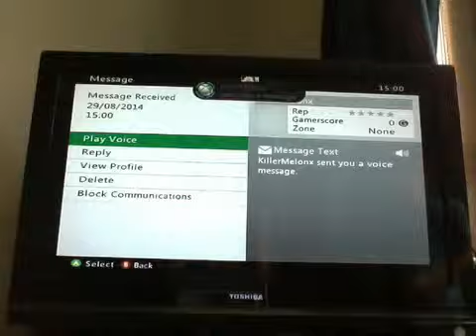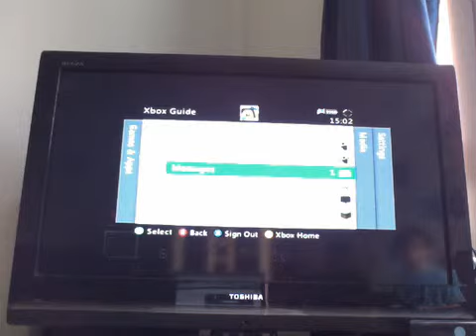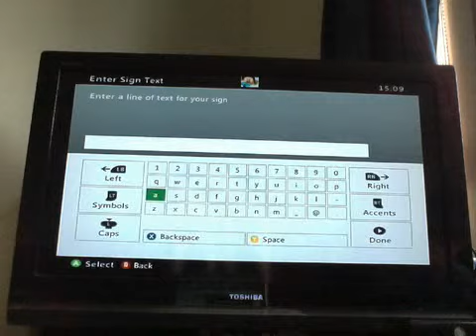xbox 360 - survival madness - still building the jail (12)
his channel name is crazygaming2014